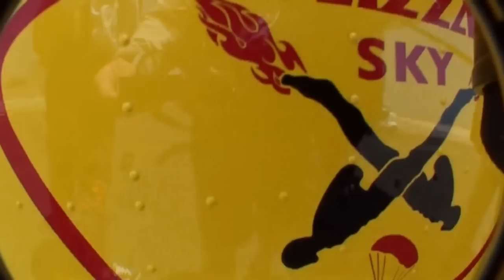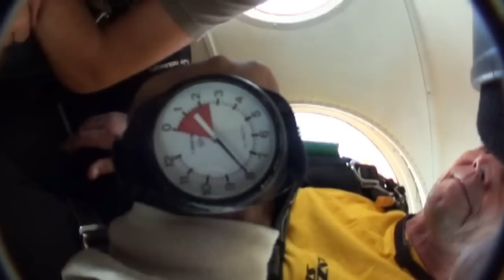Sky Diving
Incredible rush, unbelievable experience. First ever sky dive! Had to mute out all the blabber since I did not make much sense talking (Was a bit drowsy!)